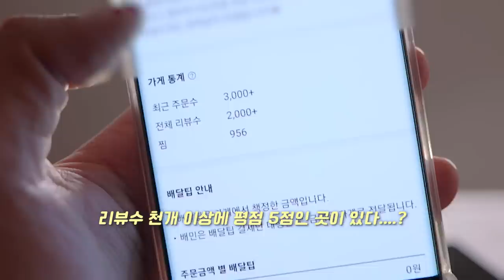가게이름이 로제떡볶이인 곳의 로제떡볶이 리얼사운드 먹방 | 리뷰 1,000개 평점 5점의 맛은 과연?! Rose tteokbokki Eating show MUKBANG ASMR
구매처(광고아님) : 로떡남(충북 청주시 청원구 주성로 184)